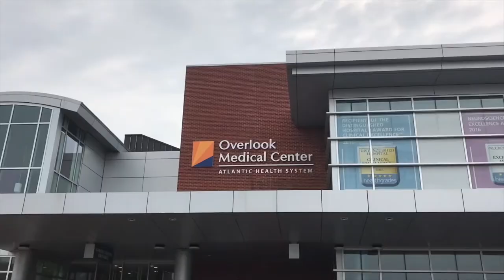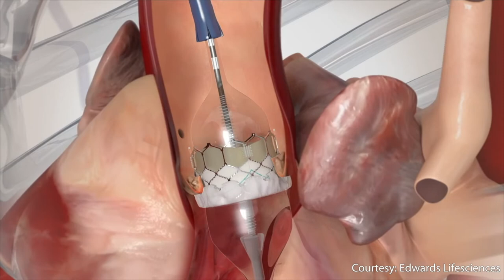AtlantiCast: Episode 12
A decade of excellence makes headlines, as Atlantic Health’s place on Fortune Magazine’s 100 Best Companies to Work For List leads off the newest episode of AtlantiCast. Also on this week’s show, check out the newest “hybrid” operating room at Morristown Medical Center and find out how Atlantic Health is helping local students live healthier lives! After the newscast, take 60 seconds to watch the AtlantiCast Medical Minute which can now be seen on the Verizon FiOS 1 Morning News, as well as the News12 NJ Morning Show.